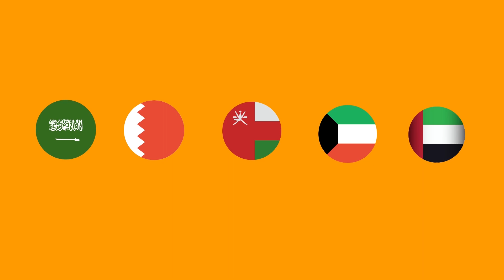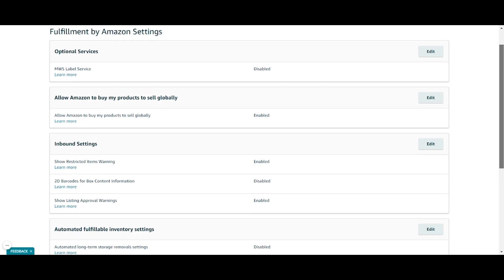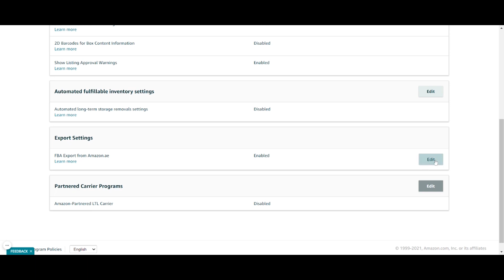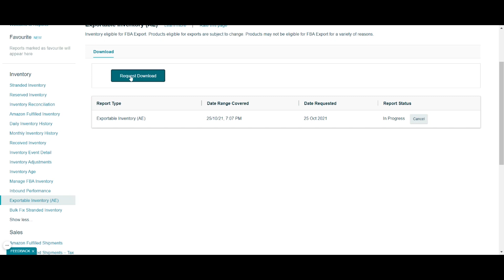توسع أمازون اف بي اي الإمارات في الشرق الأوسط | هل هو السوق المناسب لك للبيع | منتجات للبيع أمازون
توسع أمازون اف بي اي الإمارات  في الشرق الأوسط
هل هو السوق المناسب لك للبيع
منتجات للبيع أمازون

سجل في ورشة العمل الآن

🔥لمعرفة ما إذا كنت مؤهلاً لتكون بائعًا في أمازون ، انقر هنا🔥

انضم إلى مجموعة "بائعي أمازون" واحصل على التدريب الذي تحتاجه  🏆